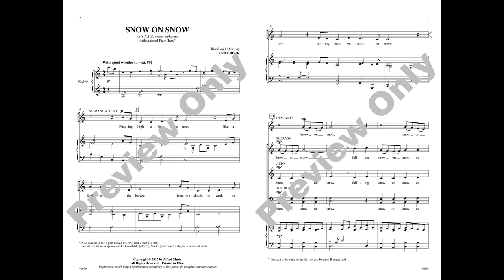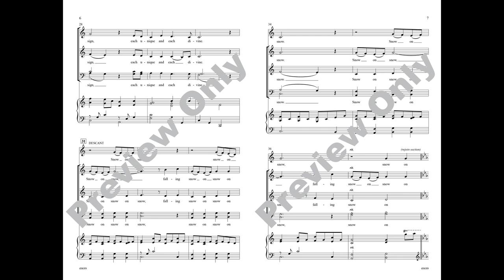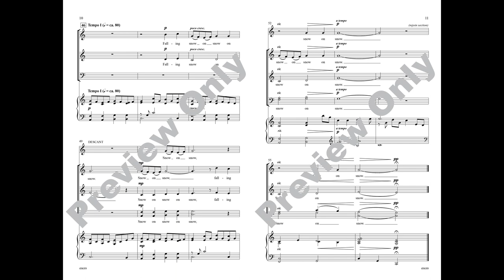Snow on Snow (SATB), by Andy Beck – Score & Sound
Snow on Snow
Words and music by Andy Beck
Item: 00-49699
SATB
Alfred Choral Designs
Available: SATB, 3-Part Mixed, 2-Part, PianoTrax

Like a cozy sweater on a cold day, this original wintertime poem juxtaposes warmth with chills. Imagine the opening descending motive as the first falling flake and the eventual musical layers as accumulating snow. Each voice part sings in the sweet spot of their tessitura to garner rich choral tone. A harmonically vivid bridge creates contrast and offers a flurry of beauty in the piano, as singers realize the beautiful snowflakes are fleeting, "all too soon they fade away." Delicate yet deep, simple yet stunning.